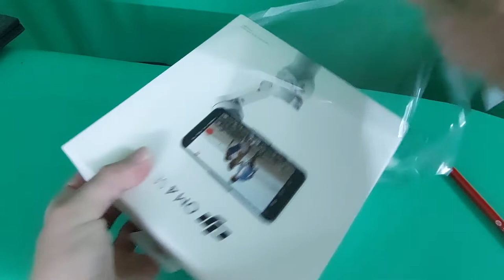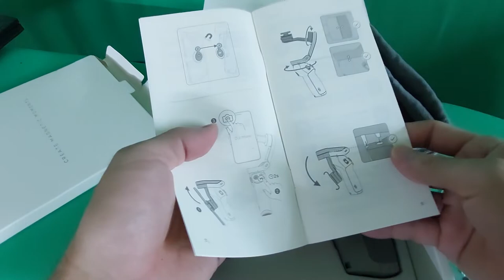Dji OM 4 SE Unboxing & First Impression: Wow!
unboxing Dji OM 4 SE simple review